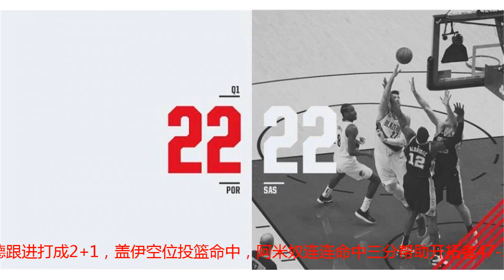利拉德29+9 CJ24分 德罗赞28+9 开拓者拿下马刺取连胜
直播吧10月21日讯 NBA常规赛开拓者对阵马刺，两队首场比赛均取得开门红。半场比赛开场阶段两队进攻状态均不佳，首节战成平手。第二节开拓者首先进入状态依靠外线三分取得领先，上半场开拓者59-50领先马刺。下半场开拓者在双枪的带领下继续高歌猛进，马刺则依靠内线实力进行追分，但无奈开拓者外线手感火热，分差反而被拉大，最终开拓者121-108拿下马刺取得2连胜。数据统计：开拓者（2-0）：利拉德29分2篮板9助攻、麦科勒姆24分2篮板2助攻、努尔基奇12分78篮板2助攻、莱曼5分6篮板、科林斯11分5篮板、库里9分、特纳8分4篮板5助攻、哈克莱斯5分8篮板、莱昂纳德5分、斯陶斯卡斯3分3助攻马刺（1-1）：德罗赞28分3篮板9助攻2抢断、福布斯17分、阿尔德里奇12分8篮板5助攻、盖伊12分7篮板、贝尔坦斯11分4篮板、加索尔10分4篮板2助攻、米尔斯9分3篮板、康宁汉姆3分2篮板、贝里内利2分3助攻、伊班克斯2分、梅图2分开拓者利拉德射中超远三分拉开比赛序幕，跟着努尔基奇补篮得手，阿尔德里奇翻身回敬两分，麦科勒姆空切上篮命中，德罗赞连续突破得手帮助马刺9-7暂时领先。利拉德干拔跳投命中，德